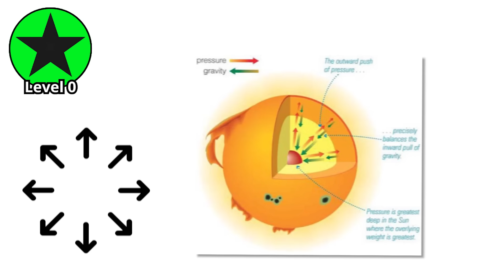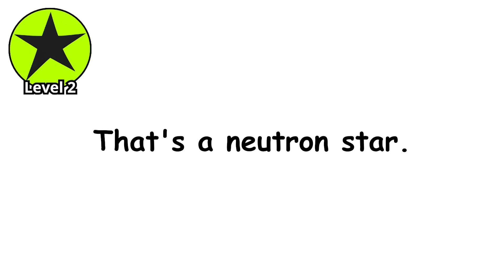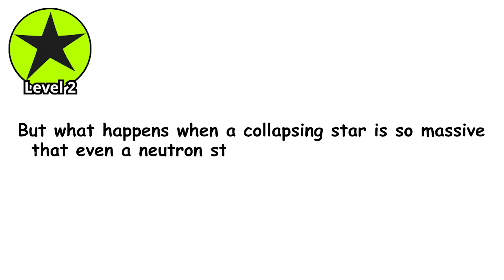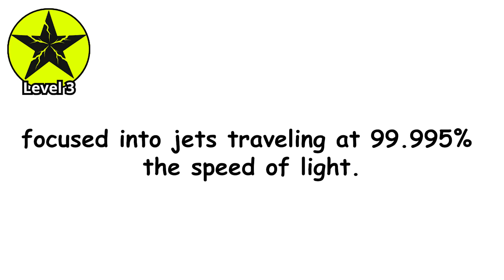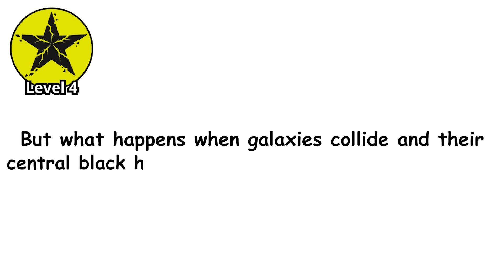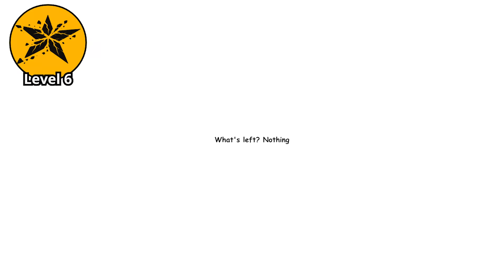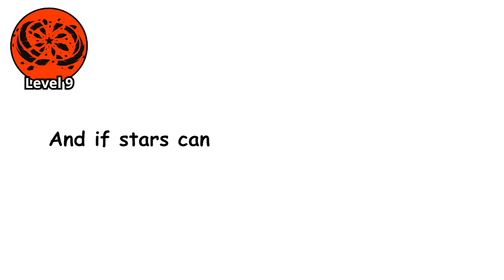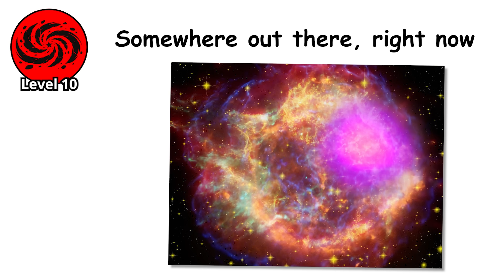Every Star Collapse Level Explained In 17 Minutes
Explore how stars collapse across escalating levels, from core contraction to supernova explosions, neutron star formation, and black hole collapse. Learn the astrophysics behind stellar death, gravity, and the most violent events in the universe.

00:00 LEVEL 0: The Quiet Fade
01:48 LEVEL 1: The Sudden Collapse
03:26 LEVEL 2: The Neutron Star
05:16 LEVEL 3: The Point of No Return
07:21 LEVEL 4: The Supermassive Enigma
09:07 LEVEL 5: The Collision Cascade
10:32 LEVEL 6: The Quantum Evaporation
12:05 LEVEL 7: The Information Paradox
13:26 LEVEL 8: The Planck Star
14:35 LEVEL 9: The Universe Inside
15:34 LEVEL 10: The Ultimate Collapse